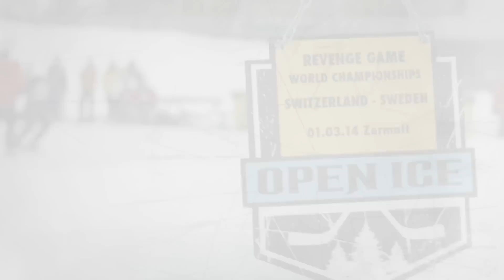Swiss Pond Hockey Competition - Red Bull Open Ice 2014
16 of the world's best pond-hockey teams duked it out at the 2014 Red Bull Open Ice finals in Davos, Switzerland. Nothing was left on the rink as the Ghana Eagles pulled ahead against the local Cavadürli Flames in some intense pond hockey.